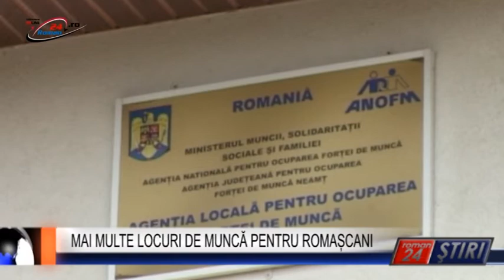MAI MULTE LOCURI DE MUNCĂ PENTRU ROMAȘCANI